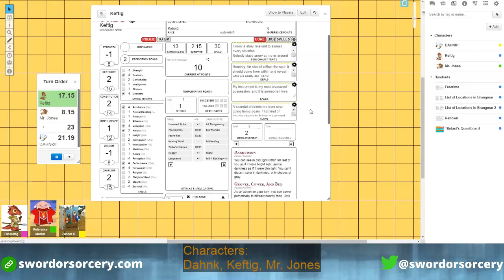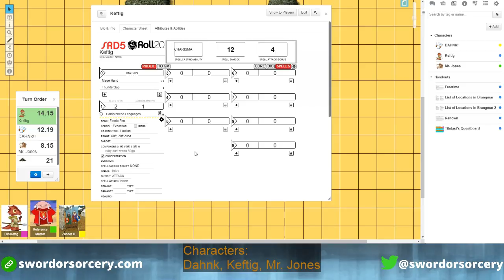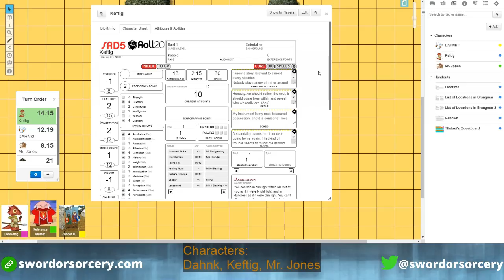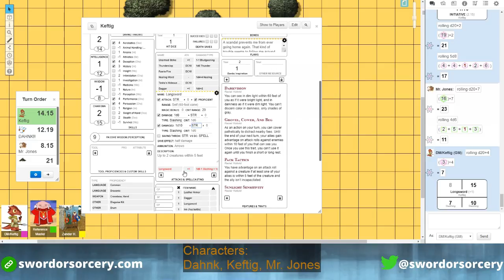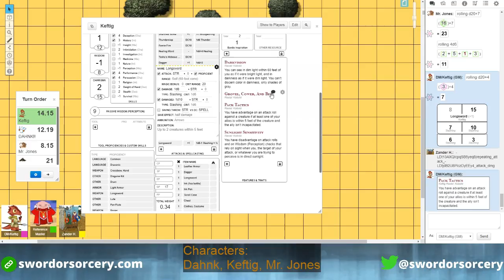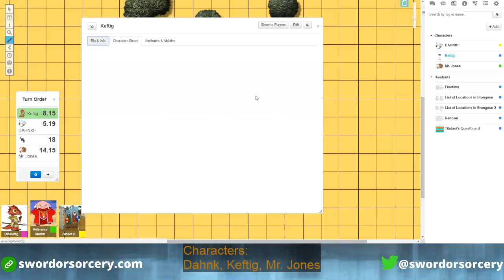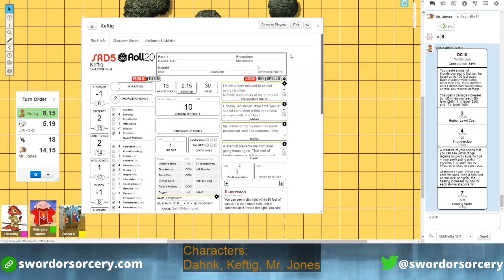The South Reaches Episode 2-2: Of Kyuss and Bandits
I DM my setting South Reaches using D&D 5e for two of my friends. They head east to find a city in the desert. This session will not leave the party unscathed.

South Reaches is a series of OneShot style hex-crawl sessions in an evolving world.